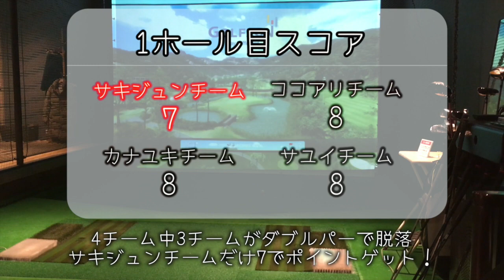池からの脱出ってどんな感じ？シミュレーションゴルフなのに！！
女子だけのシミュレーションゴルフ会、チーム対抗戦ももりあがってきています。

室内でも本格的にゴルフを楽しめるのがいいですよね。
勝負の行方は果たしてどうなるのかな。